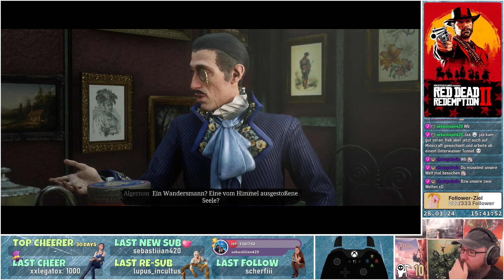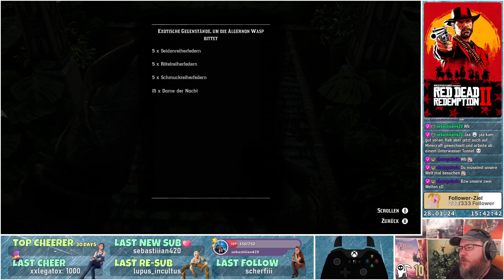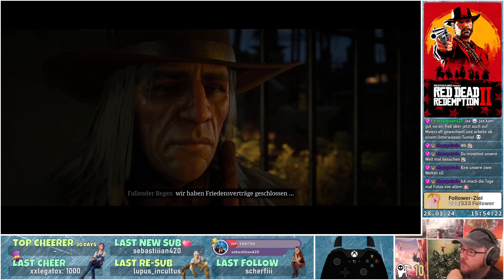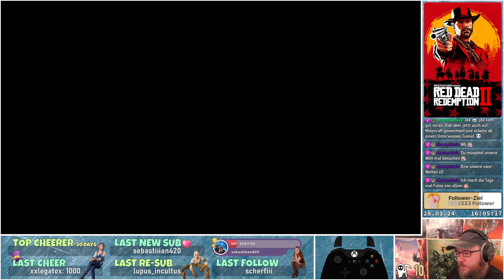Nein, nein und nochmals nein 🤠 Red Dead Redemption 2 #27